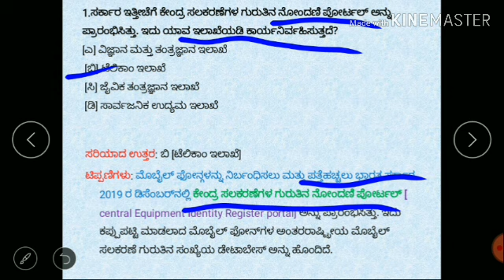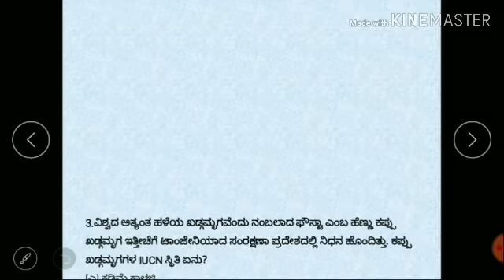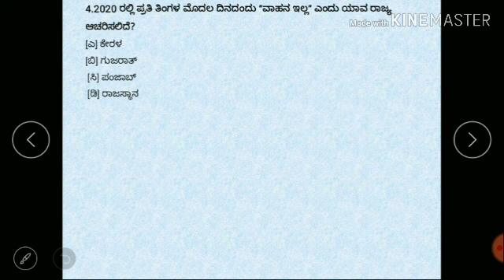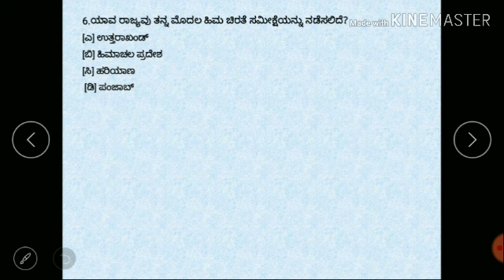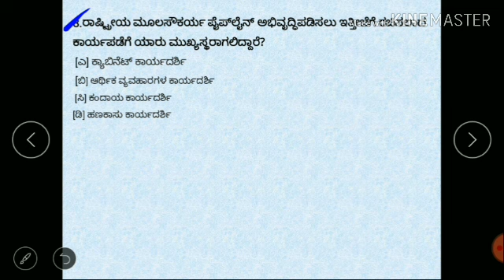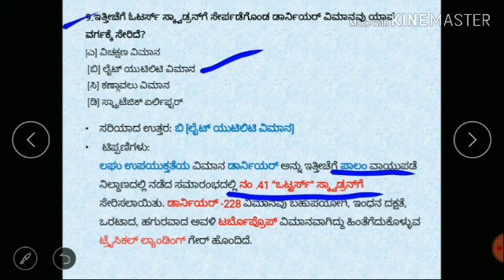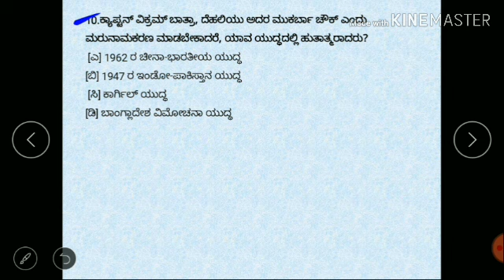Current affairs 01/01/2020 in Kannada medium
In this video having Current affairs 01/01/2020 in Kannada medium